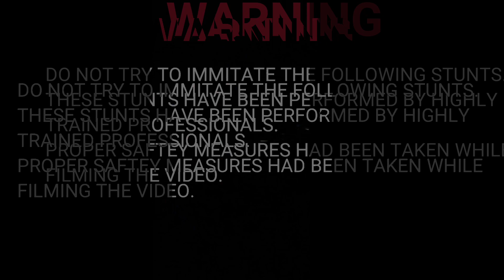FIRE ROPE SKIPPING!! 🔥🔥🔥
Hi guys, for the first time i tried FIRE Rope Skipping, i had an amazing experience shooting the video.

In Frame - Chetan Tambe
Video Editing - Jainil Modi
Location -  Pune

📌 Song info:

Title: Cuphead
Artist: HEUX
Genre: Electronic
Instruments: Synth
Mood: Ultra Happy